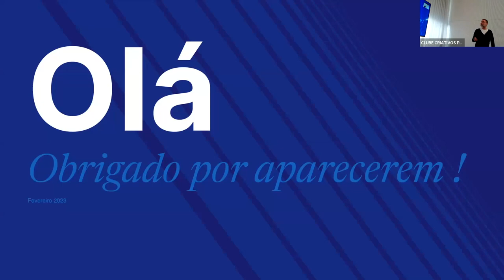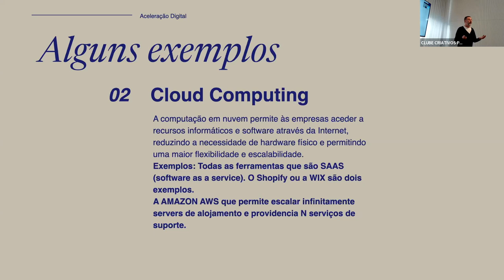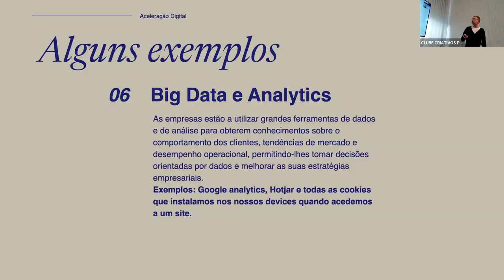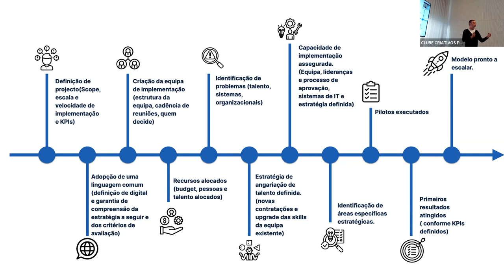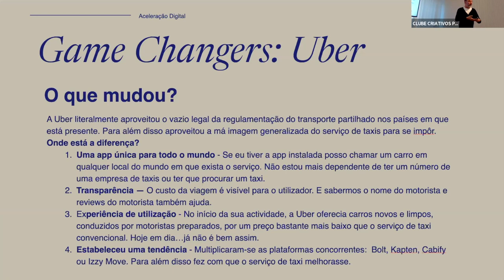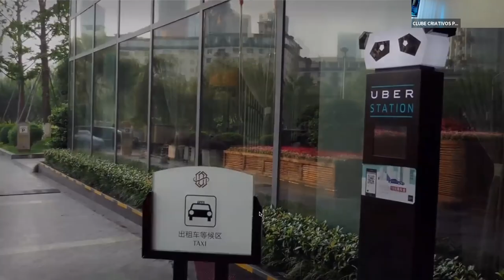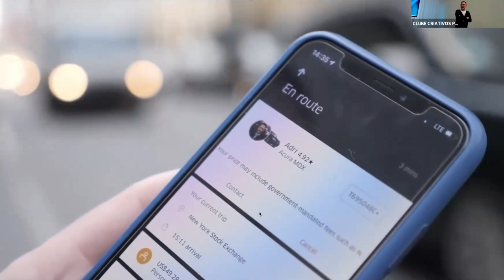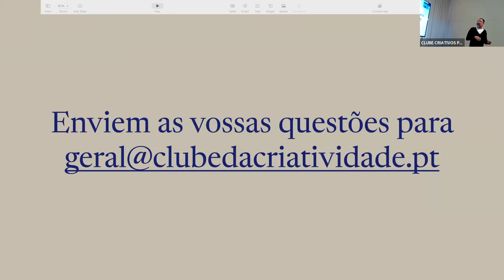Digital Acceleration | Masterclass com Pedro Patrício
Nesta masterclass vai-se explorar o conceito e as vertentes da "aceleração digital", como a aplicar através da identificação e explicação dos problemas, e ainda compreender as estratégias e ferramentas de aceleração e financiamento de projetos.

Formador: Pedro Patrício, new business developer e diretor de marketing da East Atlantic Engineering

Um evento gratuito para todos os empreendedores criativos, realizado pelo Clube da Criatividade Portugal no dia 23 de fevereiro de 2023, com a co-organização da Câmara Municipal de Lisboa para o Centro de Inovação da Mouraria.